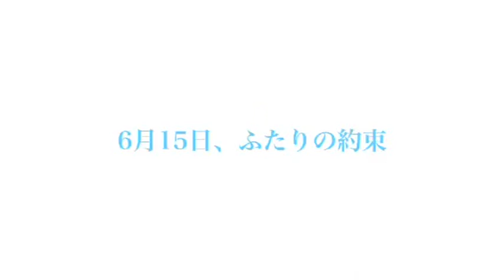タクミくんシリーズ『あの、晴れた青空』{ Takumi-kun Series: Ano,Hareta Aozora }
タクミくんシリーズ『あの、晴れた青空』{ Takumi-kun 5 : Ano,Hareta Aozora }
The Final Movie.

Watanabe Daisuke as Gii
Hamao Kyosuke as Takumi
Yukihiro Takiguchi as Akaike Shouzou
Ryoma Baba as Misu Arata
Taiki Naito as Shingyoji

 [Making Of] DVDs release date: June 15, 2011.